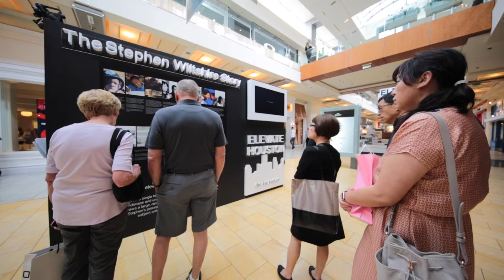Stephen Wiltshire in Houston: Day 2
Stephen Wiltshire has made considerable progress on the second day of his Houston residency at The Galleria, his drawing now occupying almost half of the 12-foot canvas. Where will Stephen take us today?